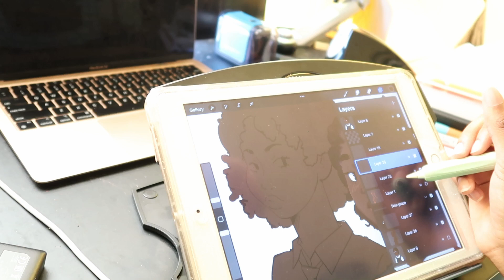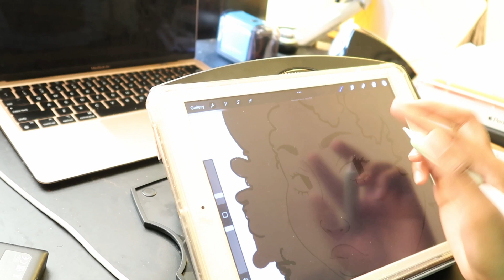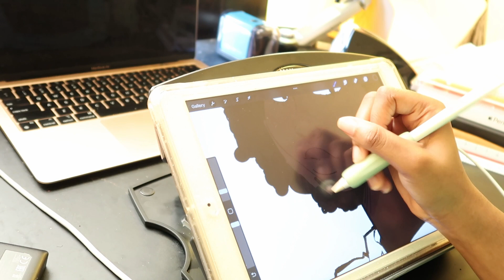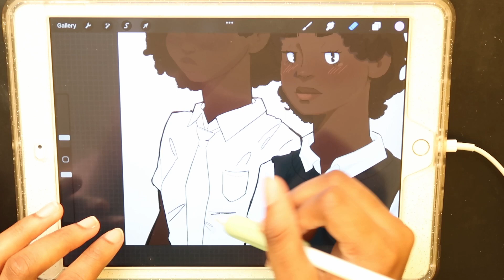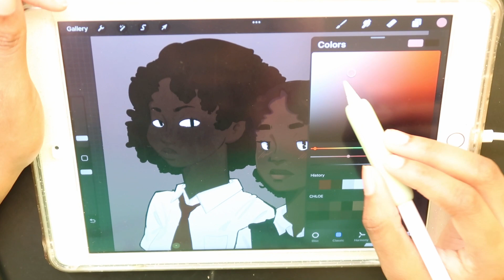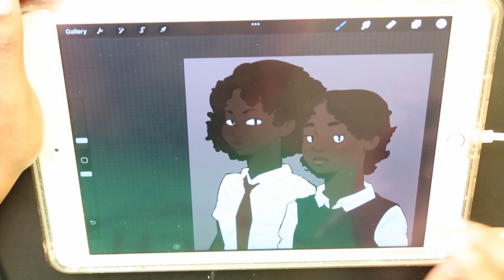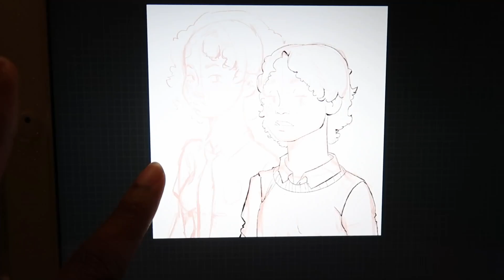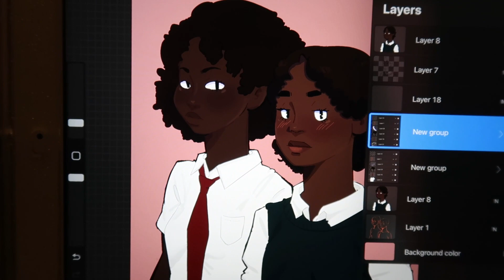art style adventures 3: coloring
Hello guys! I’m back with a video about finding my art style! This time, I am coloring in procreate and changing around what I normally do.

artstyle art, tutorial, speed paint, voiceover, digital art, drawing, procreate